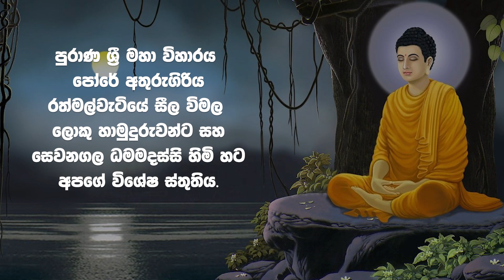බුදු වරයෙක් පාරට ඇදලා දැම්මා